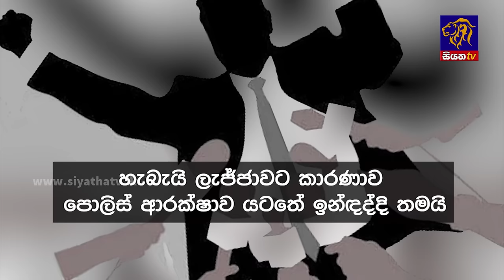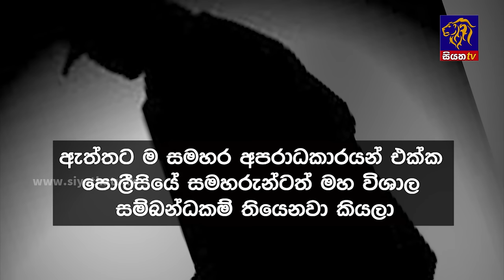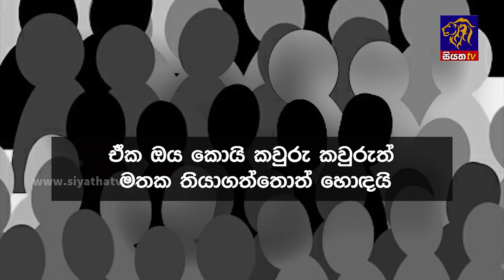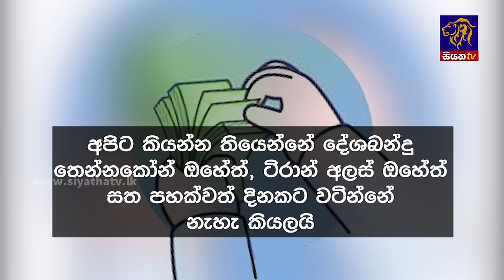Siyatha News | 06.00 AM | 22 - 01 - 2024